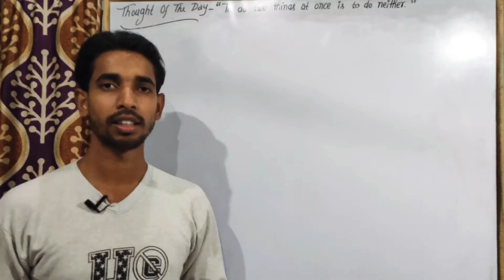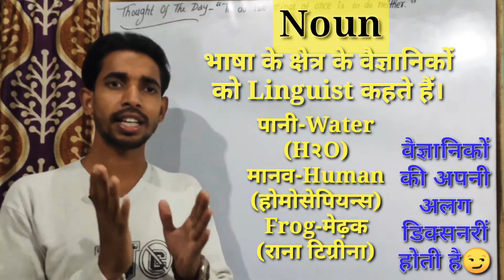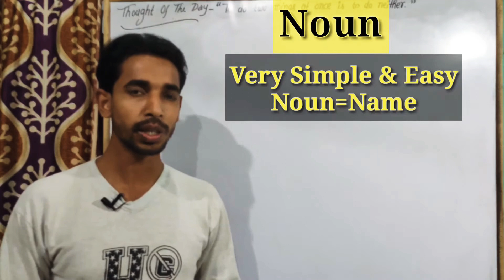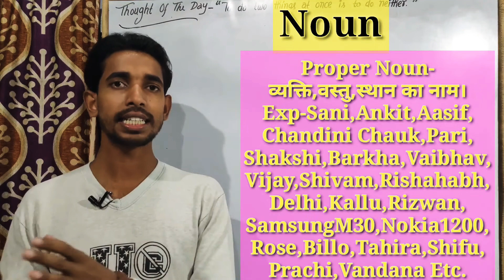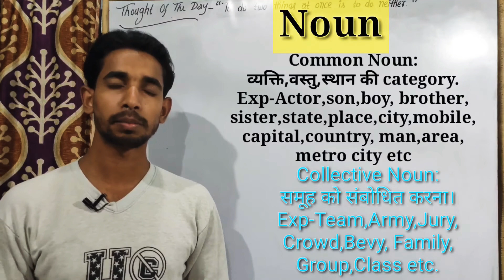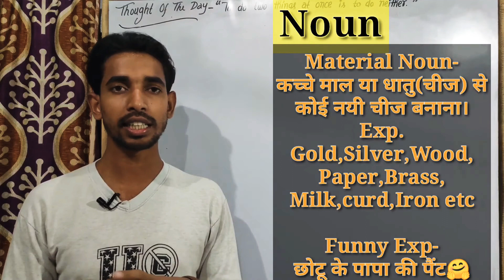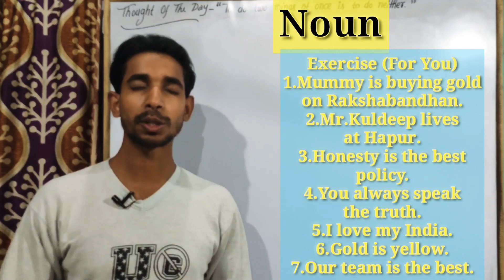Noun magic trick by hindustani hungama|parts of speech|scientific logic of noun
I always wait for your comment.
Whether it is positive or negative.
Please express your point of view about each and every video.THANKU